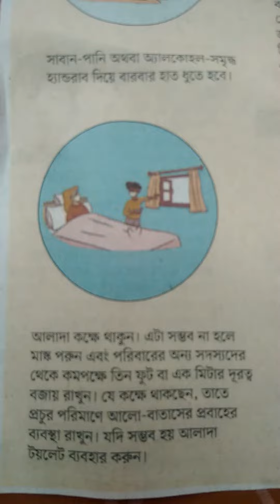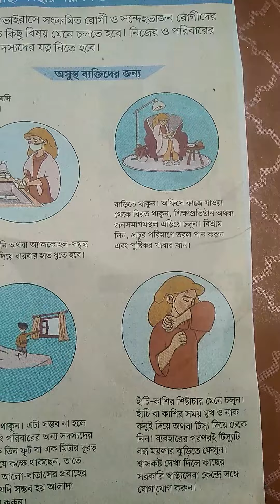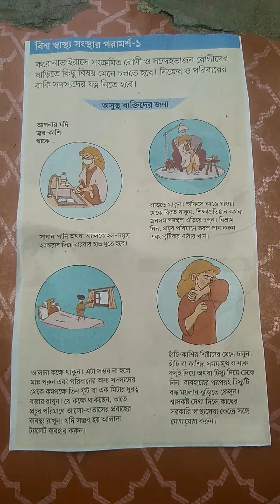অসুস্থ ব্যক্তিদের জন্য বিশ্ব স্বাস্থ্য সংস্থার পরামর্শ -১